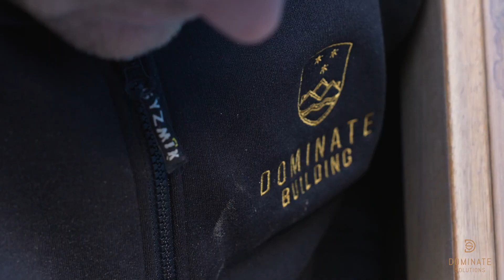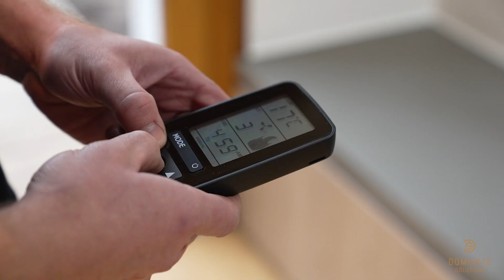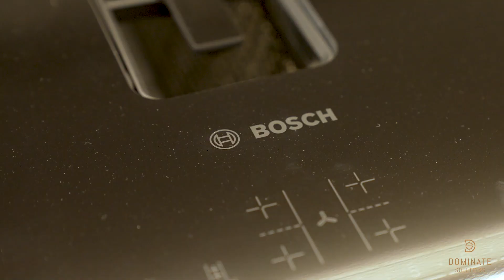Dominate Building Promo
Michael Domajnko from Dominate Building talks about the company's beginnings, history and how they can assist people looking to build a residential home in Melbourne.